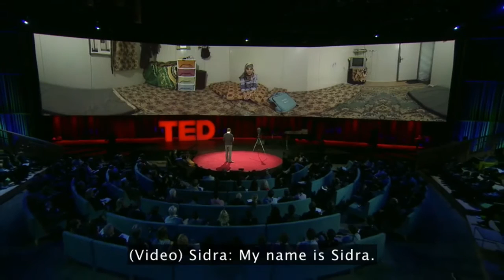(ESL) Virtual Reality: the empathy machine (Captions & Transcript)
HOW VIRTUAL REALITY CAN CREATE THE ULTIMATE EMPATHY MACHINE

Chris Milk

1. So, I'm going to show you a demo of a virtual reality film: a full-screen version of all the information that we capture when we shoot virtual reality. So we're shooting in every direction.

2. This is a camera system that we built that has 3D cameras that look in every direction and binaural microphones that face in every direction.

3. We take this and we build, basically, a sphere of a world that you inhabit. So what I'm going to show you is not a view into the world; it's basically the whole world stretched into a rectangle.

4.  So this film is called "Clouds Over Sidra," and it was made in conjunction with our virtual reality company called VRSE and the United Nations, and a co-collaborator named Gabo Arora.

5. And we went to a Syrian refugee camp in Jordan in December and shot the story of a 12-year-old girl there named Sidra.

6. And she and her family fled Syria through the desert into Jordan and she's been living in this camp for the last year and a half.

7. (Video) Sidra: My name is Sidra. I am 12 years old. I am in the fifth grade. I am from Syria, in the Daraa Province, Inkhil City.

8. I have lived here in the Zaatari camp in Jordan for the last year and a half. I have a big family: three brothers, one is a baby.

9. He cries a lot. I asked my father if I cried when I was a baby and he says I did not. I think I was a stronger baby than my brother.

10. Chris Milk: So, when you're inside of the headset. you're not seeing it like this. You're looking around through this world. You'll notice you see full 360 degrees, in all directions.

11. And when you're sitting there in her room, watching her, you're not watching it through a television screen, you're not watching it through a window, you're sitting there with her.

12. When you look down, you're sitting on the same ground that she's sitting on. And because of that, you feel her humanity in a deeper way. You empathize with her in a deeper way.

13. And I think that we can change minds with this machine. And we've already started to try to change a few.

14. So we took this film to the World Economic Forum in Davos in January. And we showed it to a group of people whose decisions affect the lives of millions of people.

15. And these are people who might not otherwise be sitting in a tent in a refugee camp in Jordan. But in January, one afternoon in Switzerland, they suddenly all found themselves there.

16. (Applause) And they were affected by it. So we're going to make more of them.

17. We're working with the United Nations right now to shoot a whole series of these films. We just finished shooting a story in Liberia. And now, we're going to shoot a story in India.

18. And we're taking these films, and we're showing them at the United Nations to people that work there and people that are visiting there. And we're showing them to the people that can actually change the lives of the people inside of the films.

19. And that's where I think we just start to scratch the surface of the true power of virtual reality.

20.  It's not a video game peripheral (the headset). It connects humans to other humans in a profound way that I've never seen before in any other form of media.

21. And it can change people's perception of each other. And that's how I think virtual reality has the potential to actually change the world.

22. So, it's a machine, but through this machine we become more compassionate, we become more empathetic, and we become more connected. And ultimately, we become more human.

23. Thank you.